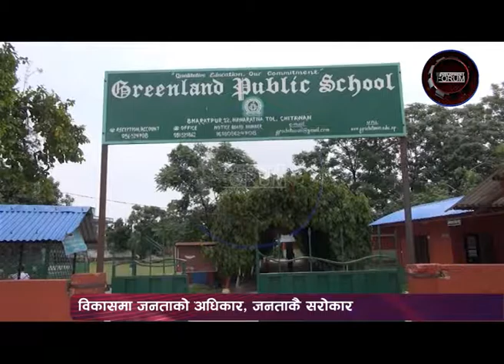Development Forum Episode 392 Red cross society partnership meeting